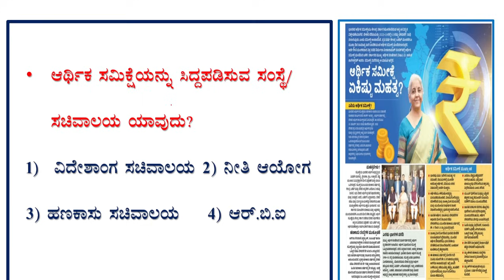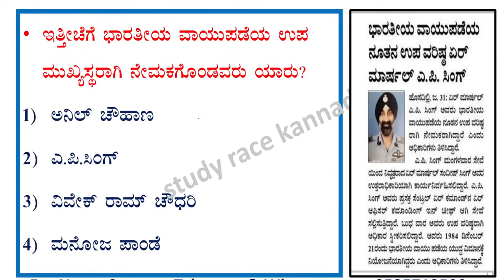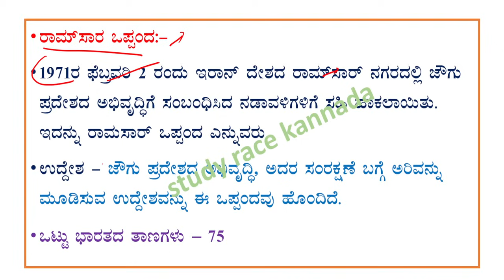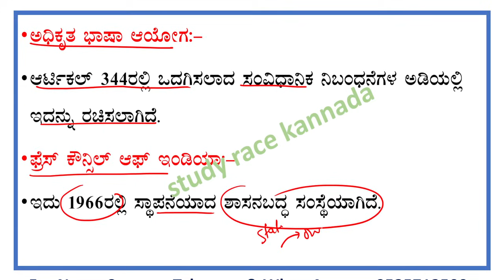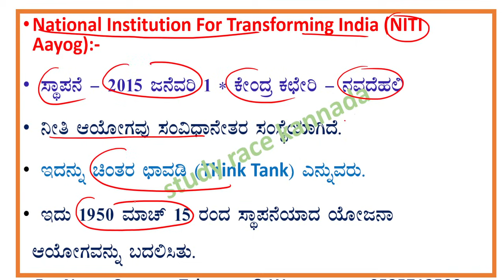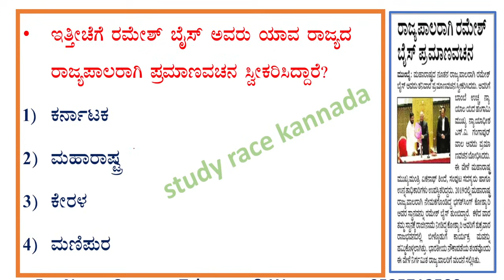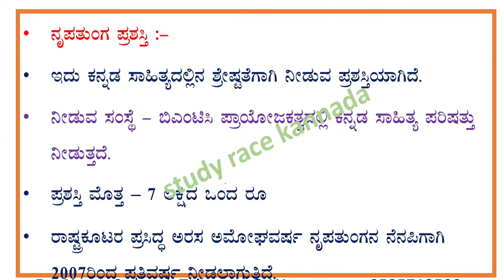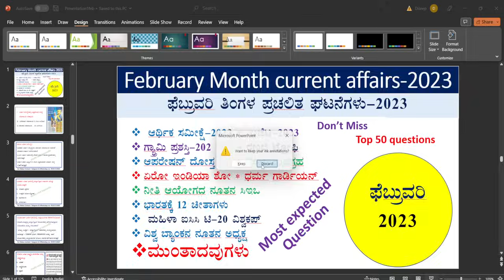Monthly current affairs in kannada| February month current affairs -2023|February full month mcq